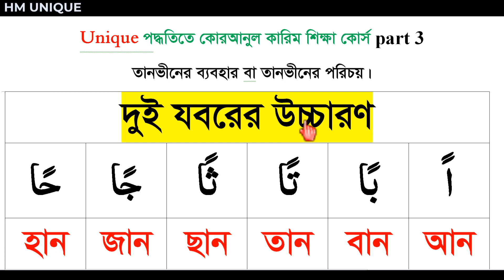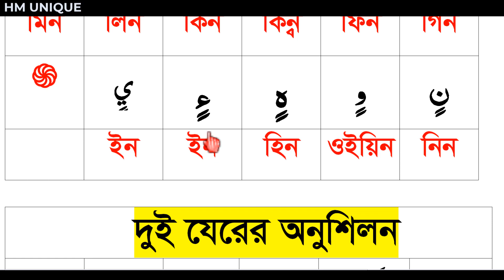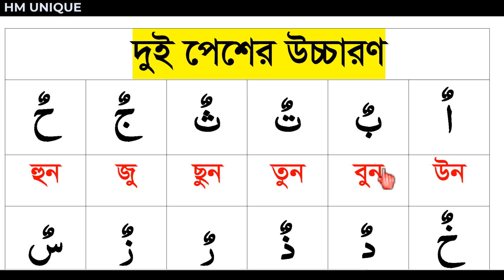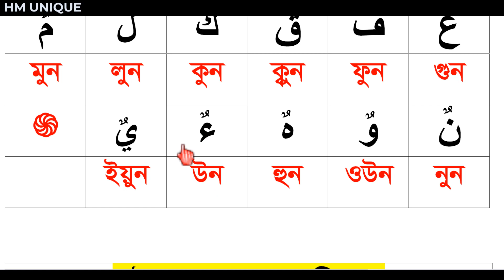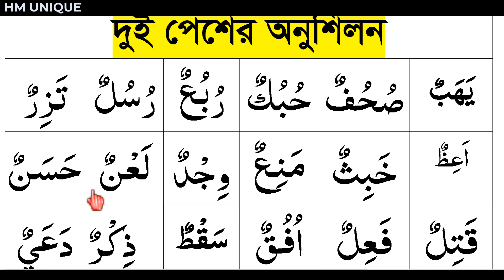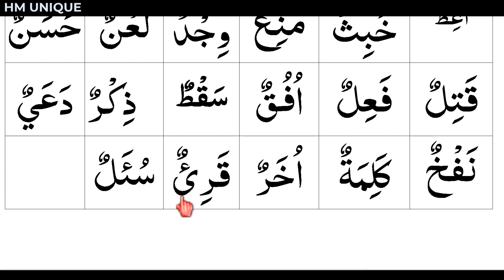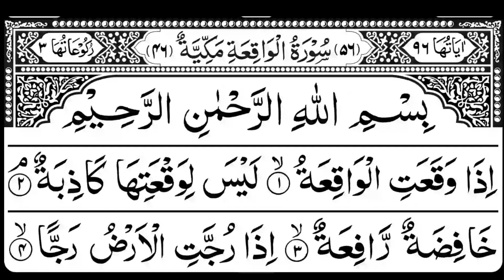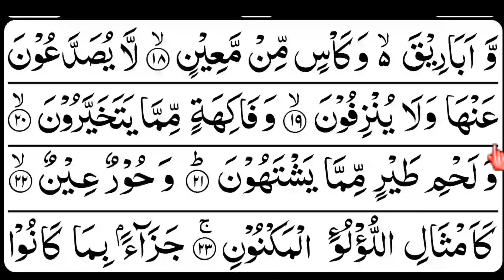কোরআন শিক্ষা কোর্স পর্ব ৩।সহজে কোরআন পড়া শিখুন।quran shikka course part 3 bangla